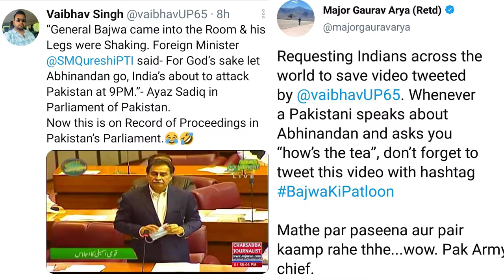Celebrations in India | Ayaz Sadiq Statement | Shah Mehmood Ki Tangey Kamp Rahi Thi